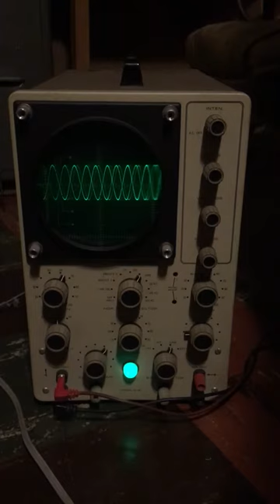HH Scott LK-72 frequency sweep test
HH Scott LK-72a hooked up to a Heathkit IO-18 oscilloscope through Monitor audio Silver 8, 4.Ohm speakers.  Using a function generator to perform a sign wave frequency sweep.